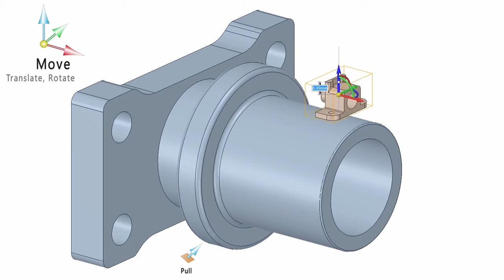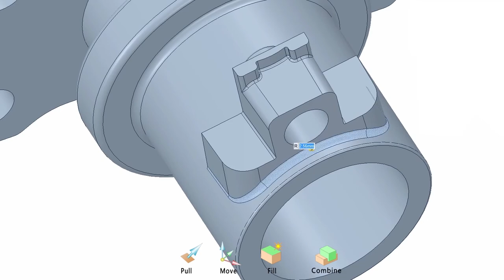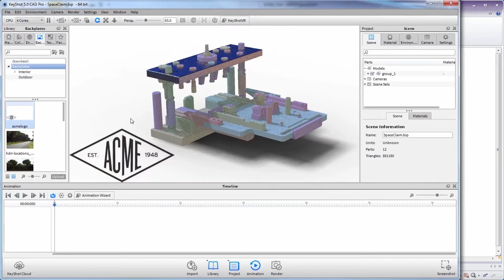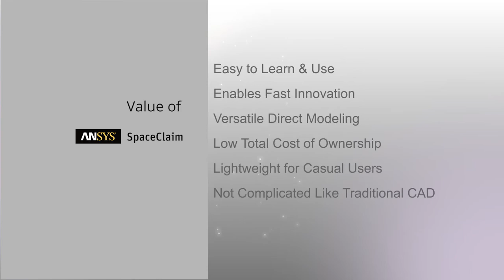Rapid Product Design with ANSYS SpaceClaim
See all Discovery SpaceClaim has to offer: speed, simplicity, flexibility and value-add to productivity, plus the capability for clear communication of design ideas.